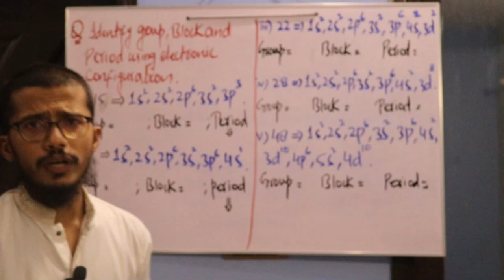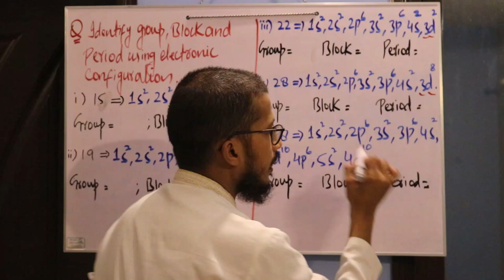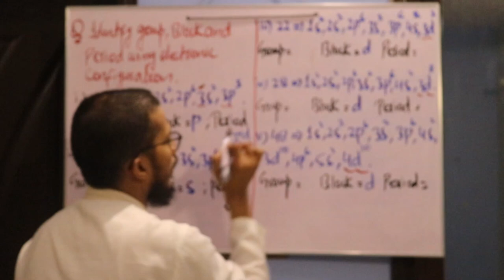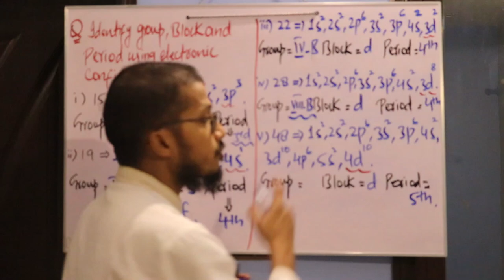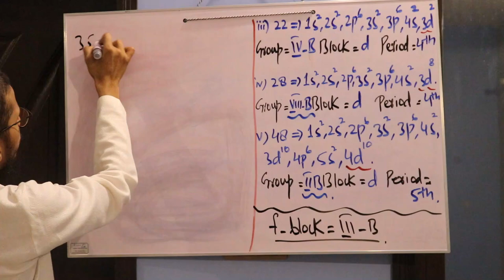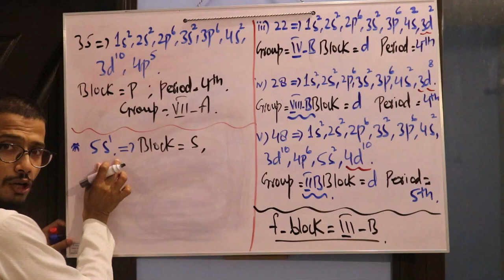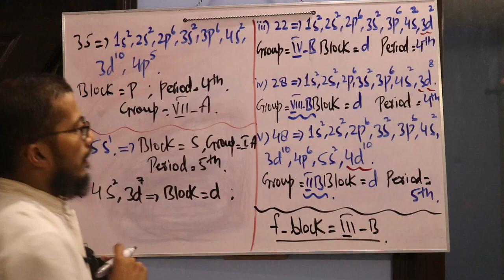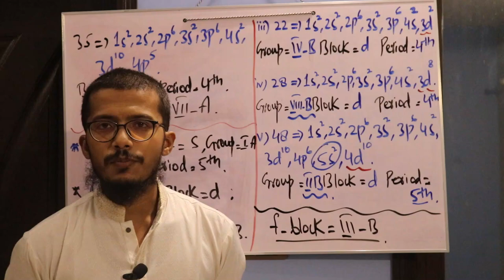Easy tricks to identify the Group, Block and Period of an element by using Electronic Configuration.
Block= The orbital in which last electron enters is the block of element.
Period= The highest shell number is the period.
Group= number of electron in the valence shell.